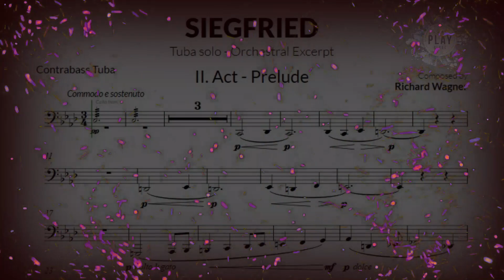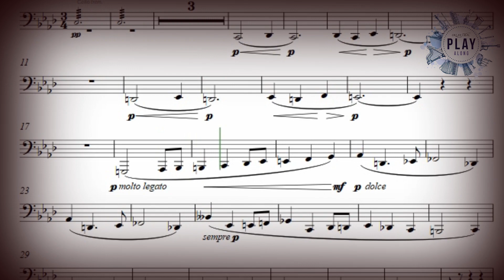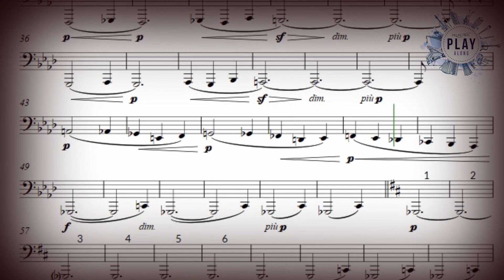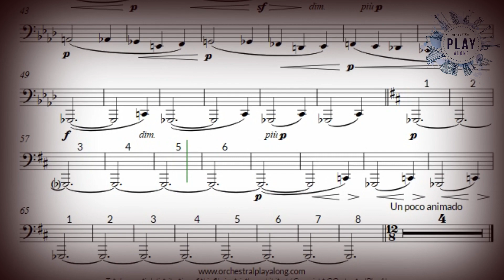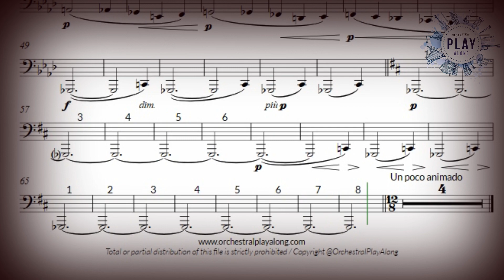🐉🔥"SIEGFRIED" Tuba Solo by Richard Wagner (orchestral accompaniment without tuba: description)👇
⚫ DESCRIPTION of the Play-Along product:

-Passage: Second Act: PRELUDE (Tuba Solo)
SIEGFRIED is the third opera of the tetralogy The Ring of the Nibelung.
The prelude begins with the theme of the dragon Fafner interpreted by the Contrabass Tuba.

Act II Synopsis:
Deep in the forest. The Wanderer arrives at the entrance to Fafner's cave (the dragon), where Alberich is keeping vigil. The two enemies recognize each other. Alberich boasts of his plans to regain the ring and rule the world. Wotan states that he does not intend to interfere, only to observe. He even offers to awaken the dragon so that Alberich can bargain with him. Alberich warns the dragon that a hero is coming to kill him, and offers to prevent the fight in exchange for the ring. Fafner dismisses the threat, declines Alberich's offer, and returns to sleep. Wotan leaves and Alberich withdraws, muttering threats.